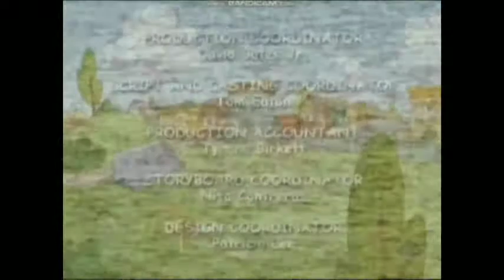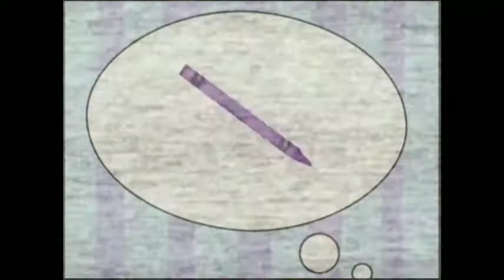PBS Kids Program Break (2004 ETV)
Recorded on 2004 of October 28th